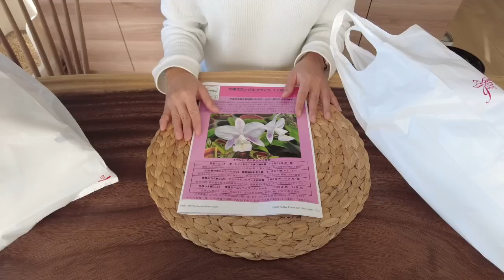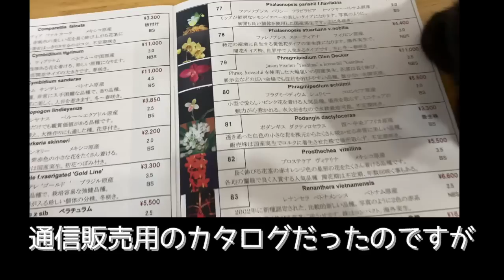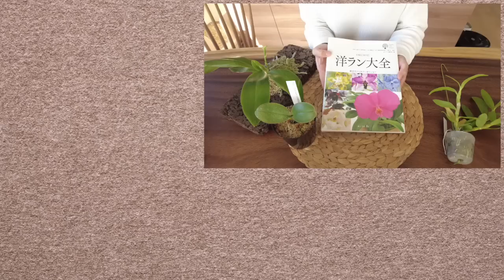【花友フェスタ報告】新しい胡蝶蘭をお迎えしました